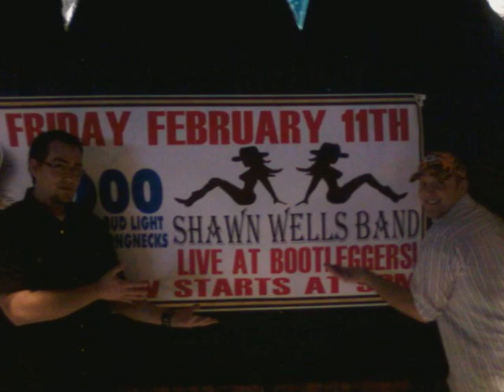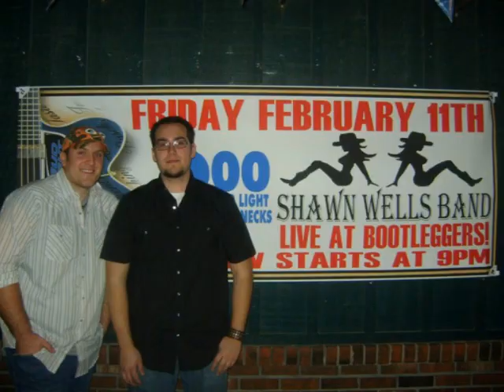Gold Buckle Queen - Shawn Wells Band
First single from the new Kansas country red dirt group Shawn Wells Band: Gold Buckle Queen